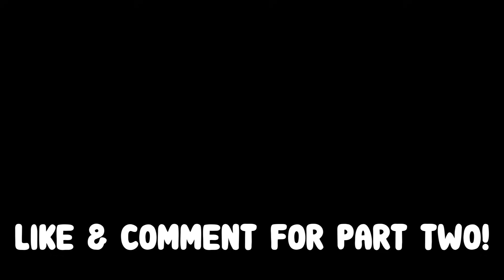RAINBOW FRIENDS APOCALYPSE! (Brookhaven RP)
We Survived a RAINBOW FRIENDS APOCALYPSE ROBLOX BROOKHAVEN 🏡RP! I found out that there was Rainbow Friends taking over Brookhaven and it was a Rainbow Friend apocalypse where all people disappeared in the new Brookhaven Update Roblox Roleplay in Roblox Brookhaven RP! Inspired by Pop Cat Roblox!